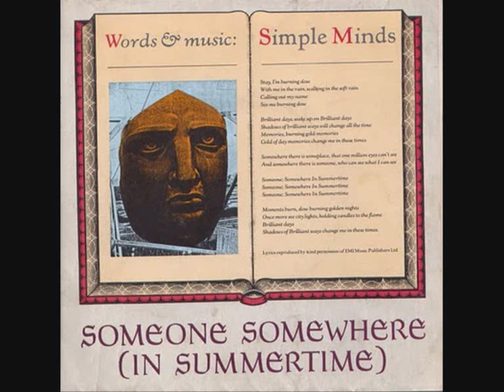Simple Minds Somebody Up There Likes You